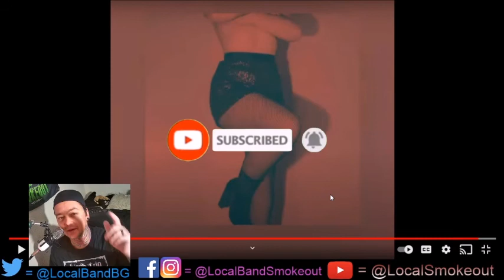Stoner Dude Reacts - My Safe Word is Murder - Little Doll